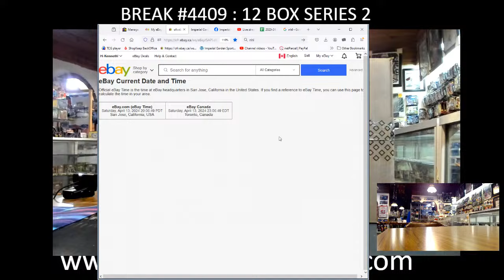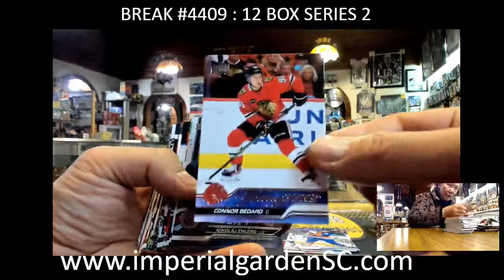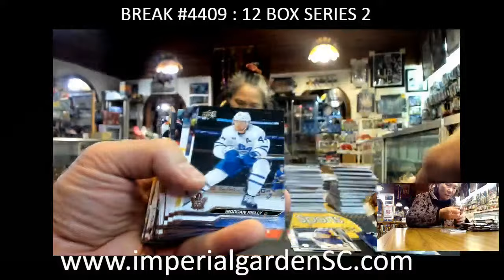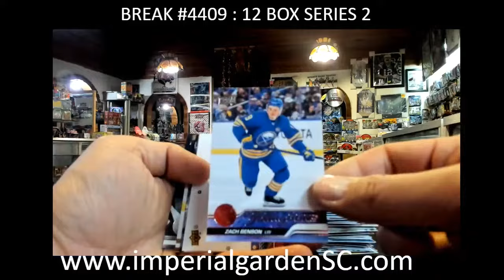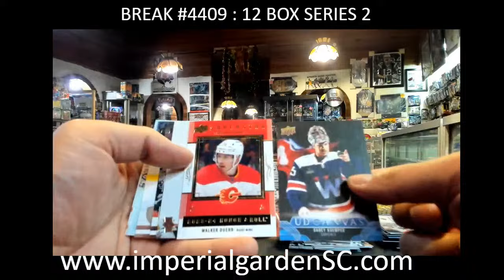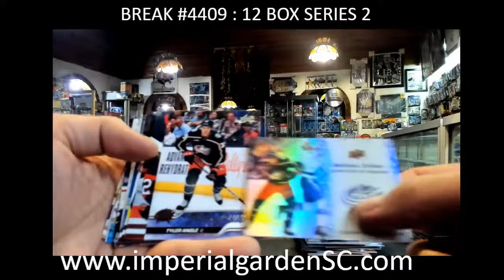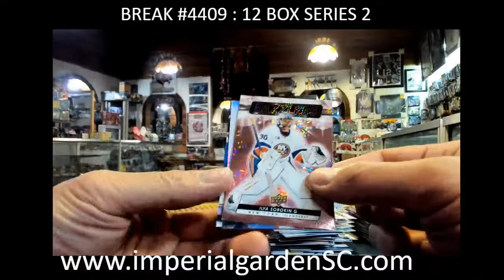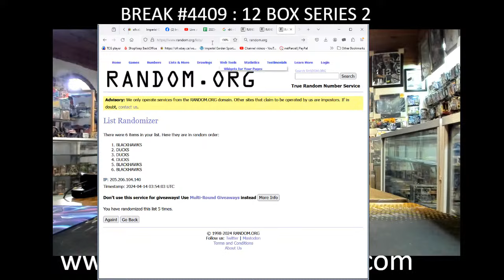BREAK #4409: 12 BOX 2023-24 upperdeck SERIES 2 HOBBY NHL HOCKEY BOX CASE BREAK